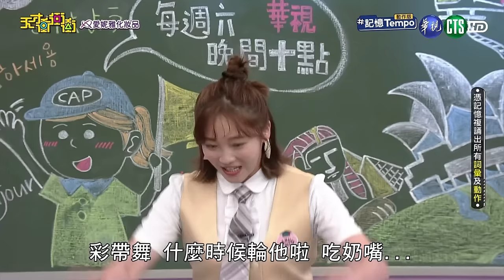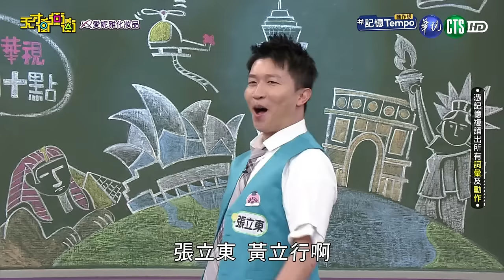立東！放過籃籃吧～張立東大膽示愛籃籃，引發全場嘲諷沒人祝福！│天才衝衝衝完整版EP875│2023.07.29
來賓：陳為民、楊千霈、張立東、陳隨意、何蓓蓓、謝京穎、筠熹、黃荻鈞